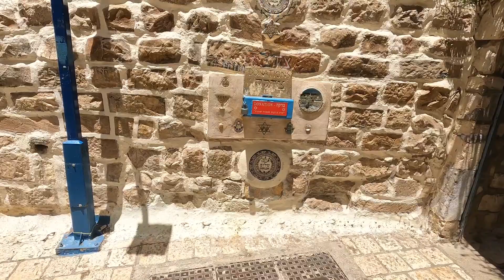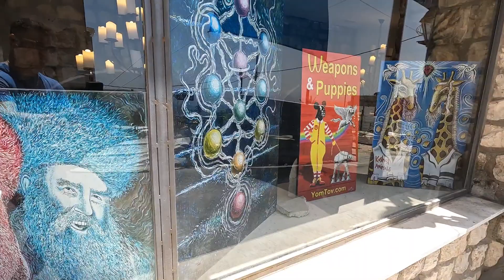Цфат - небесный город или еврейский мистицизм как он есть + (eng sub)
Гуляем по старому городу и рассуждаем насчет магии Цфата .